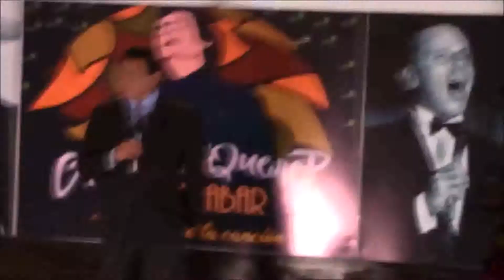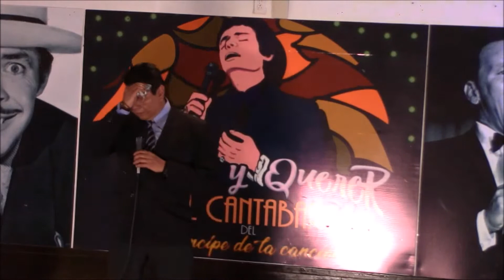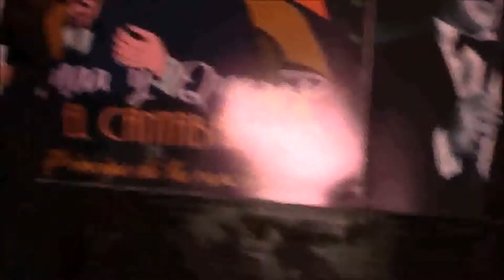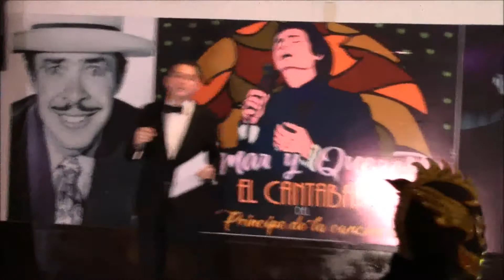Entrega de la Medalla JOSÉ SULAIMÁN a lo mejor del boxeo y la lucha libre